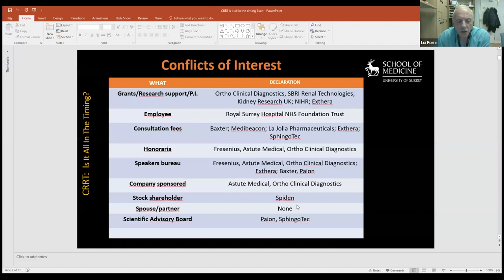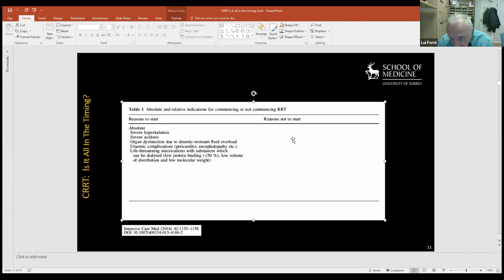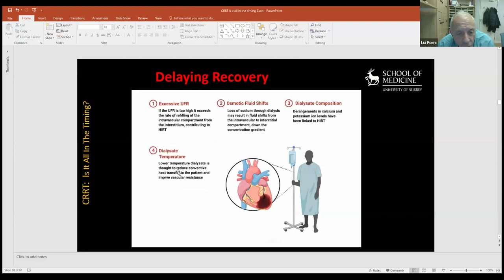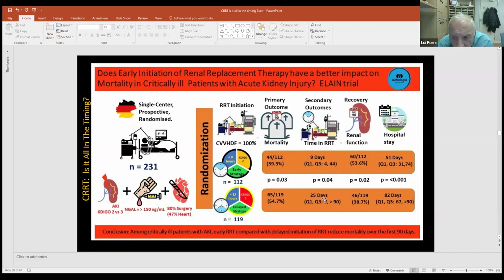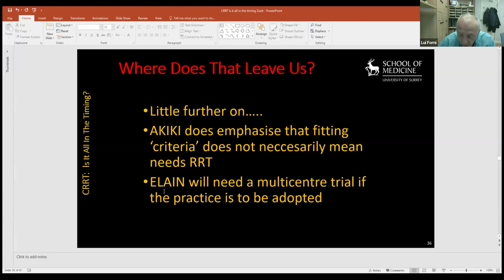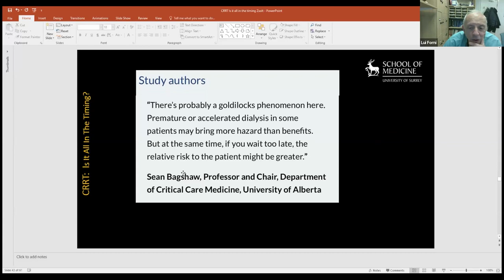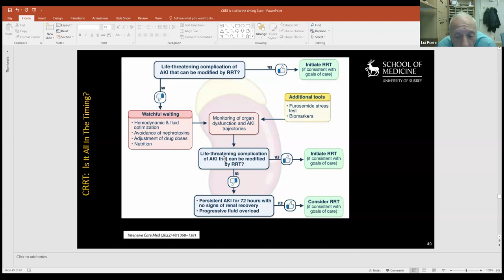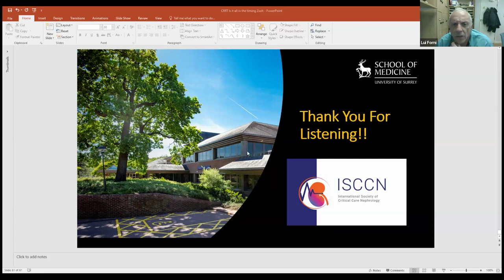Sip of Science - CRRT: Is it all in the timing? (Lui Forni)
Rewatch the first lecture of Sip of Science with Lui Forni on CRRT.
Dr. Forni, a Professor and Consultant in intensive care, transitioned from physical chemistry to medicine. With extensive experience in intensive care and nephrology, he held positions at St George's Hospital Medical School, St Thomas', and Western Sussex Hospitals Trust before his current role. His research focuses on pre-operative assessment, renal replacement therapy,
acute kidney injury, and predictive modeling in acute medical admissions. He also serves as chair of the ESICM AKI group and lectures internationally.